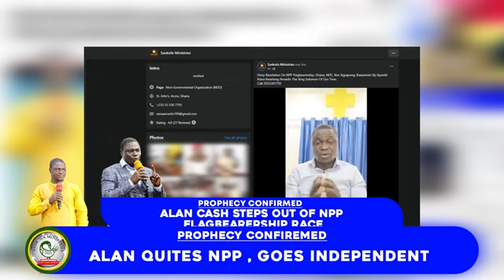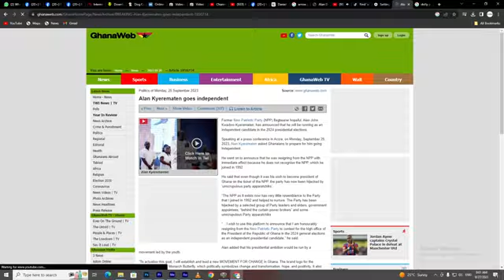Deep Revelations About Alan Kyeremateng That Had Been Confirmed- Apostle Nana Kwarteng Amanfo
THIS IS THE OFFICIAL YOUTUBE CHANEL OF APOSTLE NANA KWARTENG AMANFO NYANSA KYEAME , FOUNDER AND LEADER OF SANKOFA MINISTRIES IIN GHANA